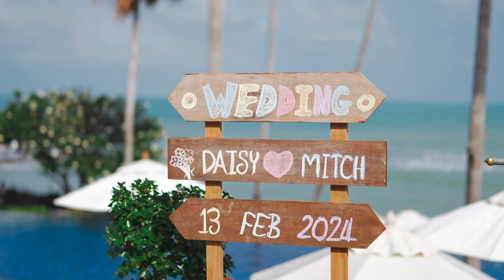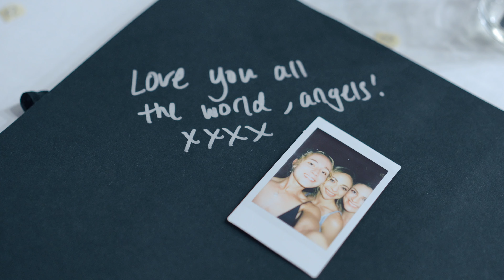Thailand Wedding 2024 (Short Version)